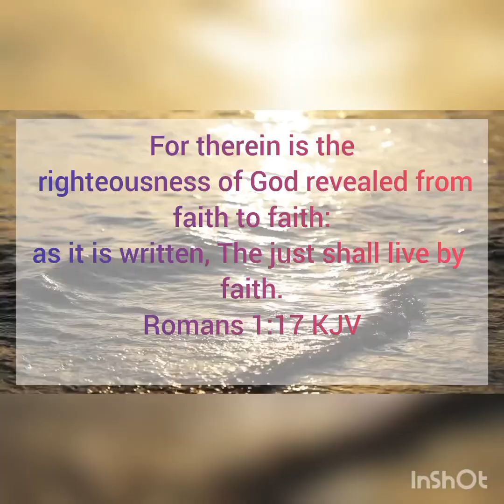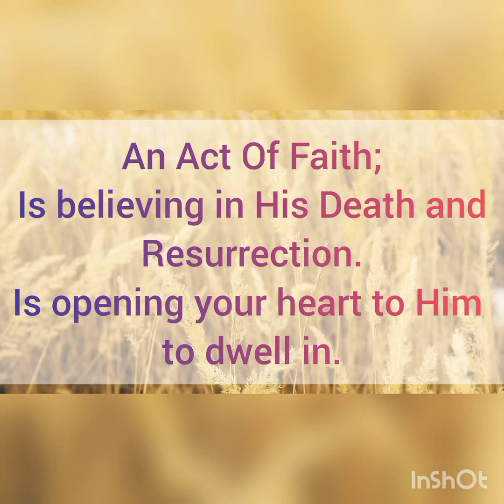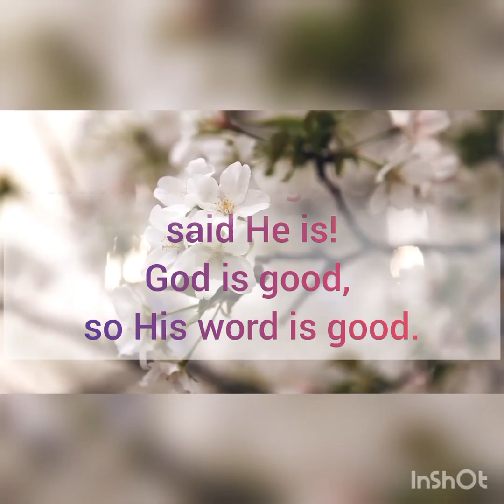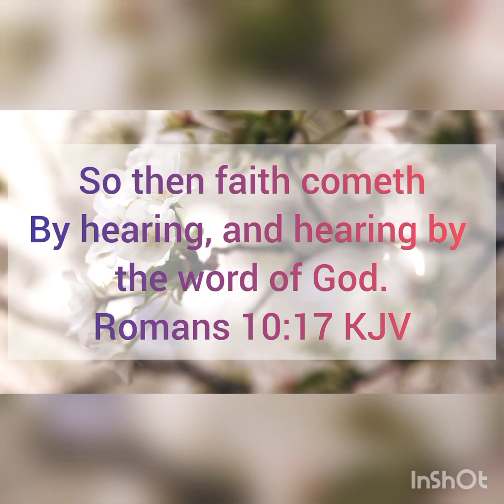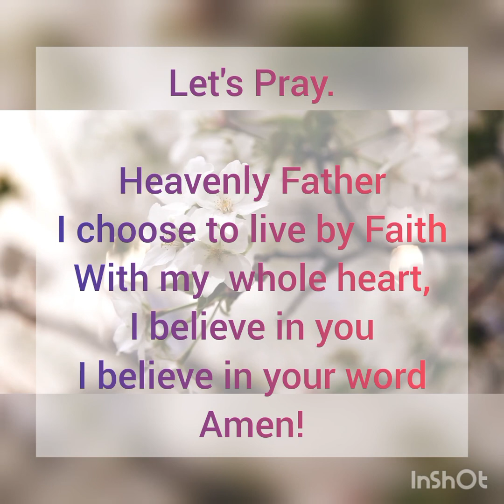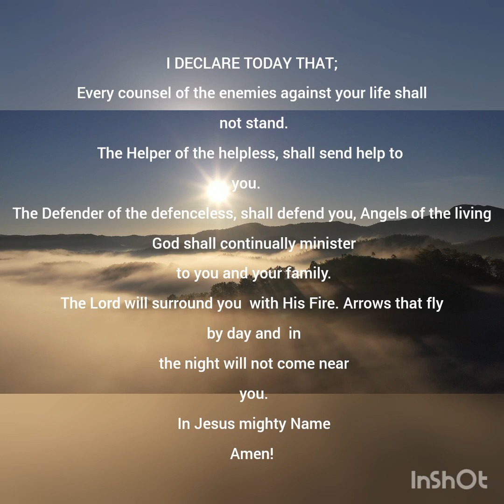THE FORCE OF FAITH